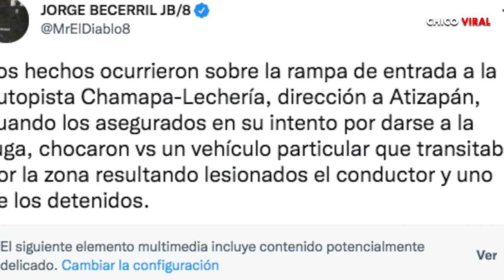LAMENTABLE NOTICIA MUERE BENITO DE LA SERIE VECINOS